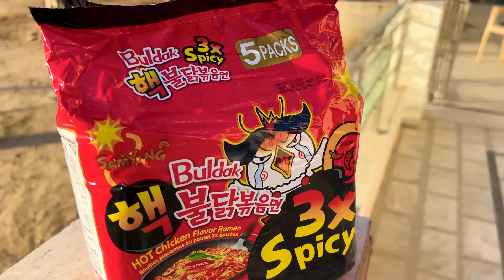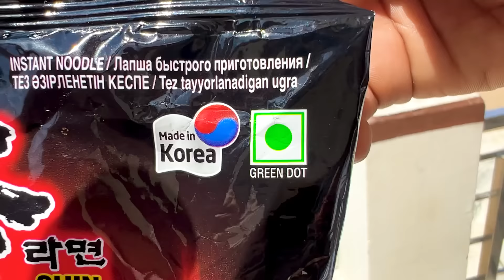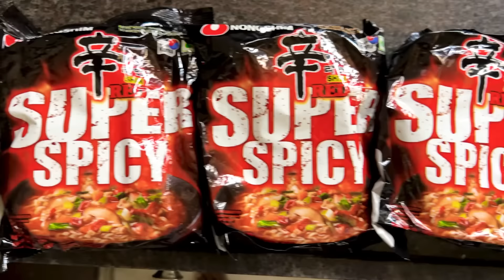World's Spiciest Noodle Challenge 🥵 JOLO CHIPS से तीन गुना ज़्यादा मिर्ची 🍜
Testing and Finding spiciest out of jolochips , buldok 3x spicy maggi and Nongshim Super spicy noodle challenge